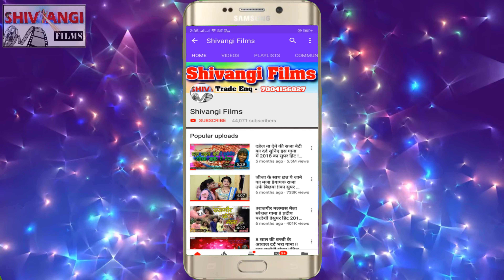का खूब बजने वाला !! दही रोटी खिला के जिजवा मांगे वही चिजवा !! Vairal SONG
👉 Album :- दही रोटी खिला के जिजवा मांगे वही चिजवा
👉 Song :- Dahi roti khilake jijva mange wahi chijwa
👉 Singer :- Ritesh Deewana
👉 Lyrics :- Raja Bichhwa
👉 Recording Mixing :-
👉 Video Director :-
👉 Editor :-
👉 Producer :- Pradeep Pradesi
👉 Publicity Design :-
👉 Label / Company :- Shivangi Films

👉 Digital Head :-
👉 Digital Partner :-